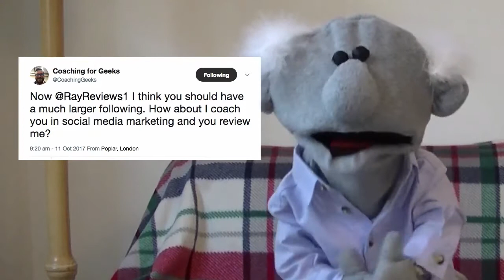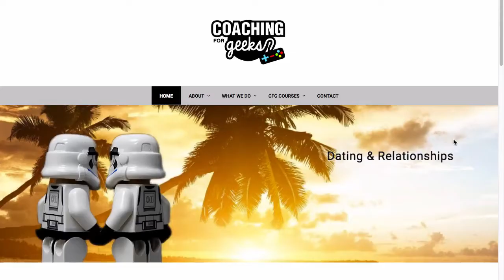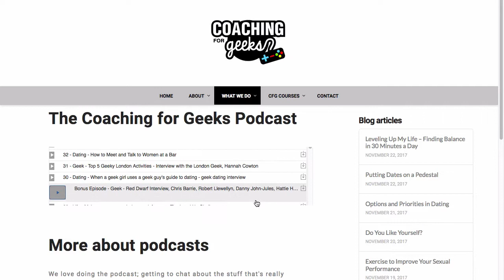Ray Reviews... Coaching for Geeks Part 1: What is Coaching for Geeks?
Coaching for Geeks 'Mind Wizard' Robin gives me a webinar tutorial on how to improve me social media and get more people watching Ray Reviews! But what is Coaching for Geeks all about? What is a geek? Am I a geek? And what the bloomin eck is a nerd?